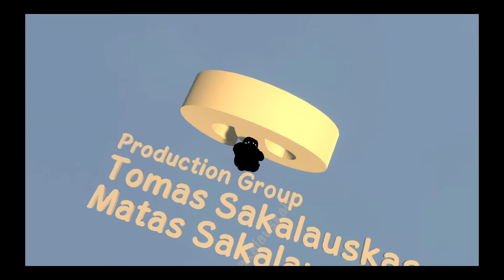Das Ende? |Human Fall Flat #9